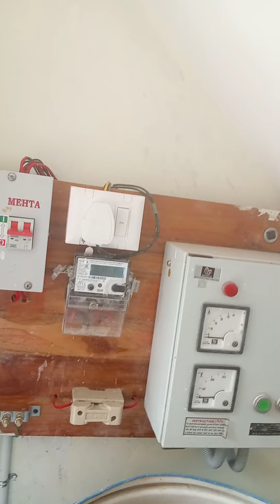ID-3, (House Sold)- TNHB, AVADi, House type A, 336sq, boar- 590, west deraction